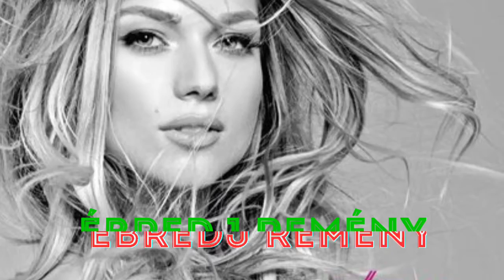Cserpes Laura - Sztereotípia album válogatása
Ez egy egyéni válogatás. Remélem tetszeni fog.